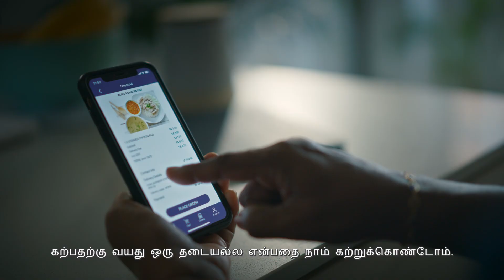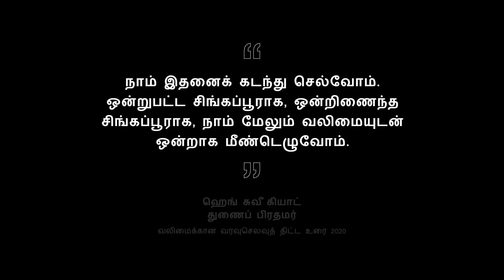The Best in Us (Tamil)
A year has passed since our first COVID-19 case. We have faced many challenges, but we have also grown better and stronger as individuals, and as a nation.

Watch how Singaporeans have thrived during this pandemic, and learn about the support schemes for you